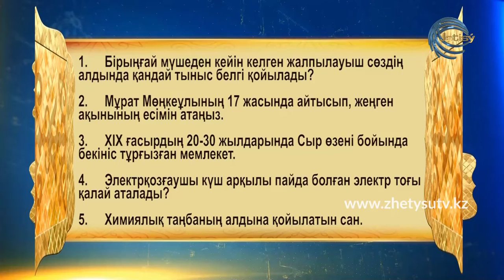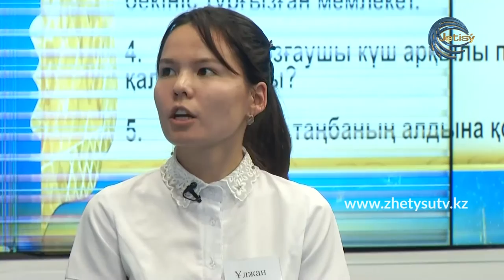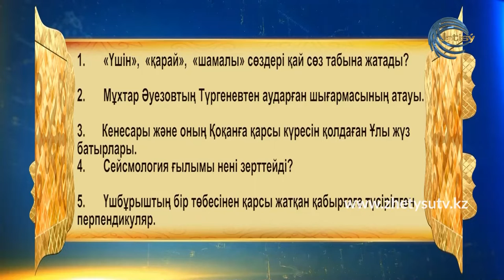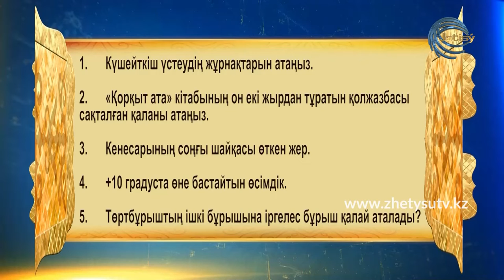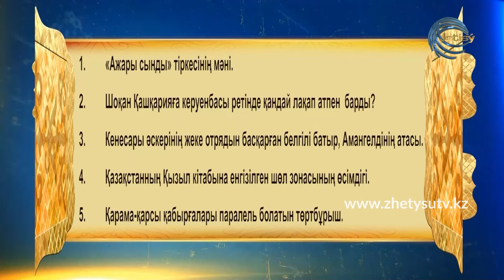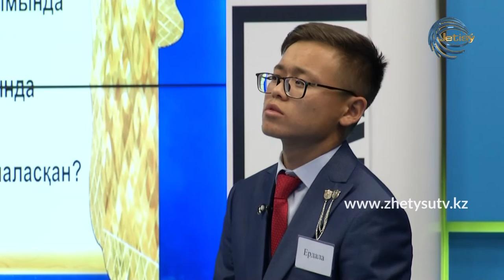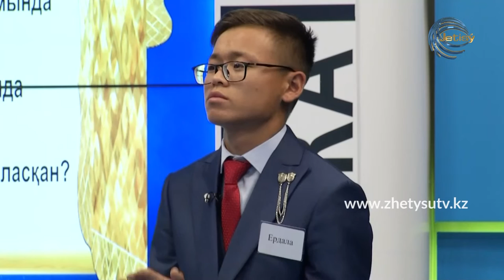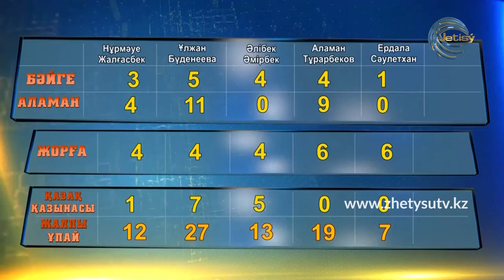"ЗЕРДЕ" ЗИЯТКЕРЛІК ТОК-ШОУЫ (27.06.20)